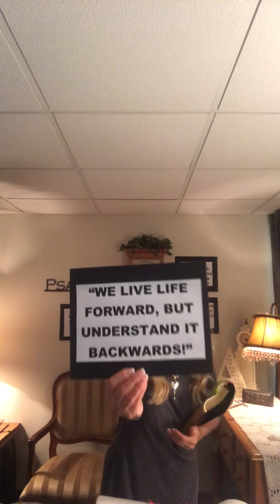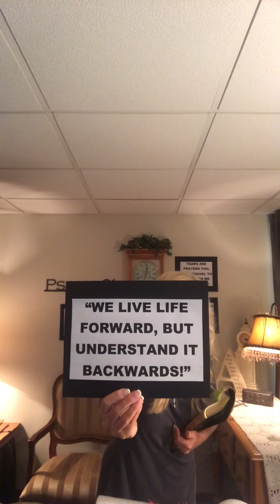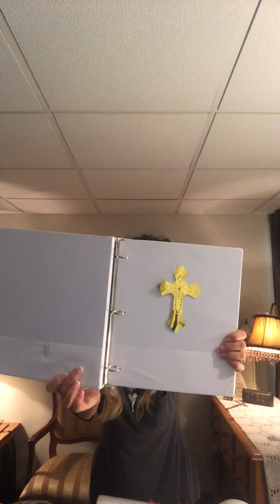Raptured!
Elijah is swept away in a Chariot of Fire to Heaven!